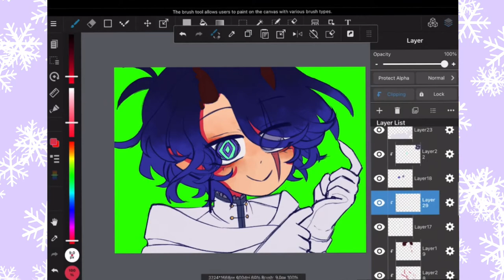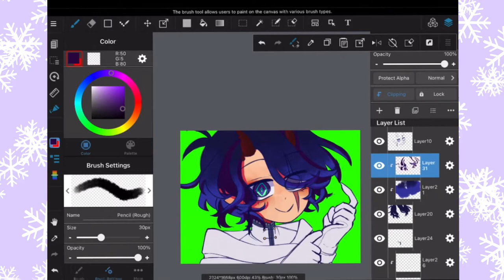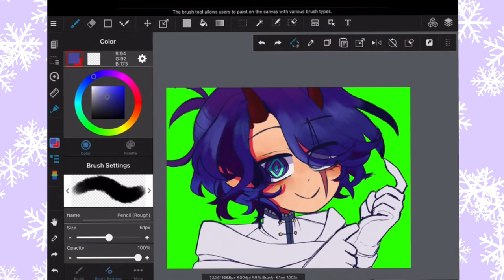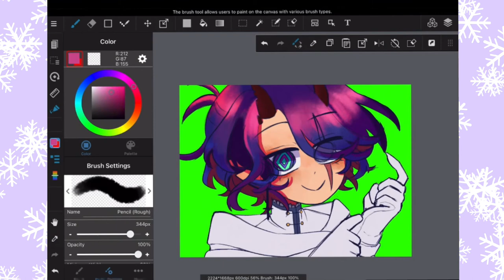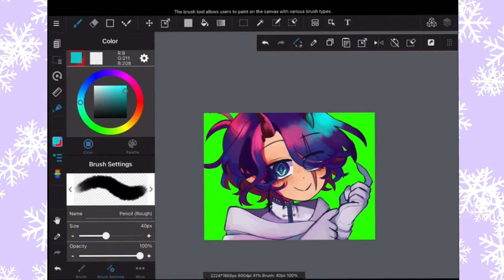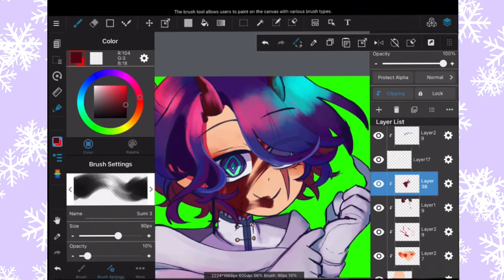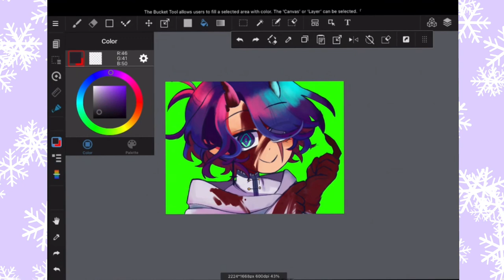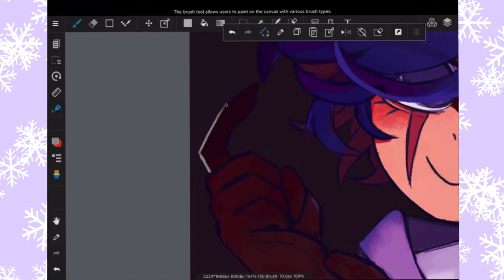[OC] Happy Go Lucky | Speedpaint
Don’t know what I’m doing, have fun.

OC: Aslan

Programs:
MediBang (Art)
Lumii (For filters)
iMovie and Cute Cut Pro (Video editing)